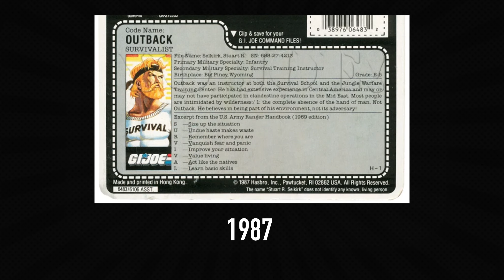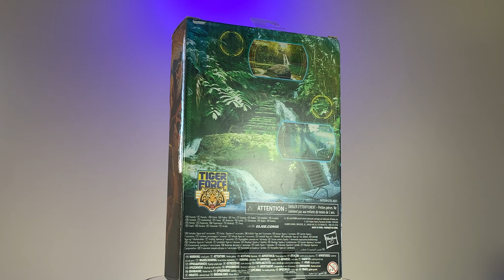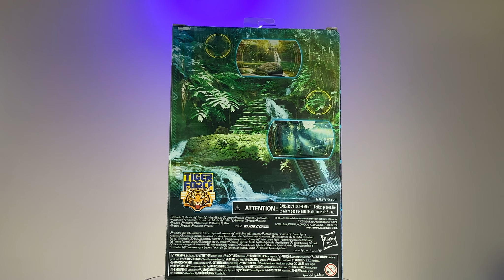Stuart Selkirk "Outback" | G.I. JOE Classified Series | Tiger Force | Review en español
Opción Amazon

𝙋𝙧𝙤𝙙𝙪𝙘𝙩𝙤𝙨 𝙦𝙪𝙚 𝙪𝙩𝙞𝙡𝙞𝙯𝙤 𝙥𝙖𝙧𝙖 𝙘𝙧𝙚𝙖𝙧 𝙡𝙤𝙨 𝙫𝙞𝙙𝙚𝙤𝙨:
𝗜𝗟𝗨𝗠𝗜𝗡𝗔𝗖𝗜𝗢𝗡
Panel LED
Tira LED RGB
Lámpara frontal

𝗔𝗨𝗗𝗜𝗢
Micrófono Yeti
Rode VideoMicro Compact On-Camera
Micrófono condensador Phantom
Cable de audio XLR
Filtro Anti POP
Consola Mezcladora de audio

𝗔𝗖𝗖𝗘𝗦𝗢𝗥𝗜𝗢𝗦
Dolly Slider Newer
DJI Estabilizador
Trípode con monopie
Soporte Micrófono
Cabezal plegable Newer
Repetidor WiFi
Adaptador tripode
Base giratoria
Adaptador EOS M50 Mark2